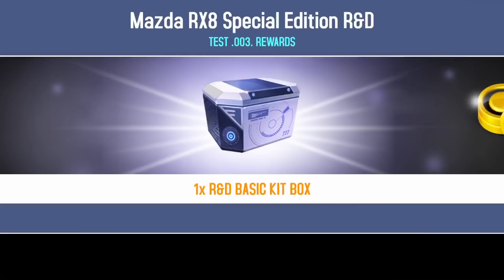Asphalt 8, MAZDA RX8 SE, First Look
First Lab full, guys, thanks for watch: I’ll try to win this car with a low configuration: at the moment my rank is 1047 and MAX: 0212 PRO: 0000